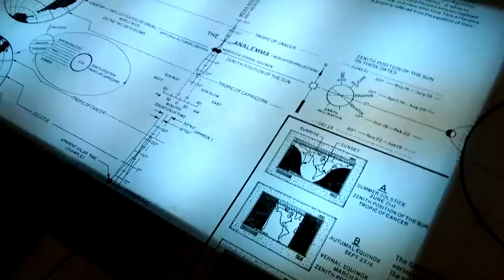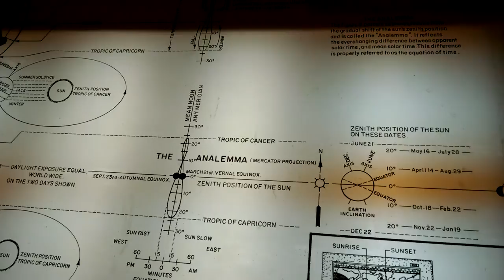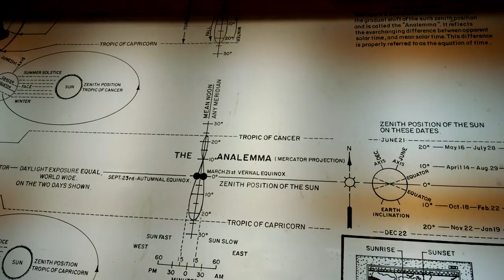The Geochron Equinox Mystery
Some years the Event Horizon is horizontal on the Equinox, but sometimes it's not. We were stumped, until an astronomical chart and an old blueprint showed us why.